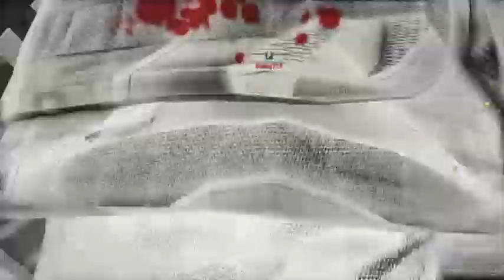2. ASHLER's Idel efforts Rainbow Six: Siege BETA